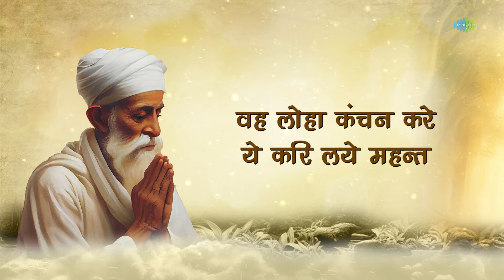Sant Kabir Ke Dohe | Vickey Prasad | Uvie | संत कबीर के दोहे | Kabir Amritwani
सुने कबीर के दोहे नए धुन में, नए अंदाज़ में- बहुत सारा प्यार दे इस kabirdasjikedohe को | आपके लिए ख़ास kabirkedoheinhindi में

Credits:-
Song Name: Sant Kabir Ke Dohe
🎙️ Artist: Vickey Prasad,Uvie
✍ Lyrics: Traditional